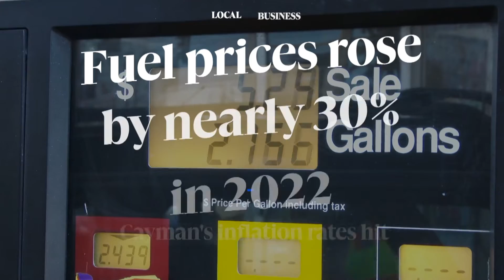Top Headlines: 23 November 2023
» Fuel prices rose by nearly 30% in 2022

» Utah State dominates in Cayman Classic championship win

» The soul of a woman